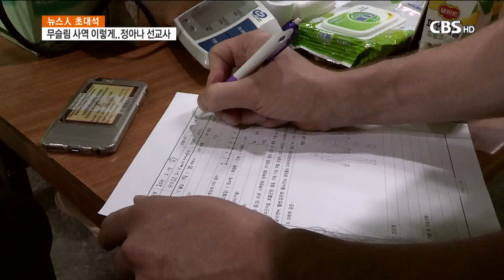[CBS주말교계뉴스] 초대석-"하나님 열어주신 무슬림 피해 도망가는 한국교회"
□ 앵커  이주노동자와 난민들의 국내 유입이 늘면서 국내에 거주하는 무슬림들의 숫자도 늘고 있습니다. 무슬림들이 주로 모여드는 서울 장한평 지역에서 이들을 돕는 사역을 해온 정아나 선교사를 만나볼텐데요.

정아나 선교사는 이슬람국가에서 26년 동안 사역하면서 무슬림에게 한국교회가 어떻게 다가가야할지를 고민해왔습니다. 이승규 기자가 만나고 왔습니다.

{IMG:1}
◇ 이승규  선교사님, 안녕하세요?

◆ 정아나  네, 안녕하세요?

◇ 이승규  선교사님, 튀니지와 이집트에서 선교사 생활을 하셨다고 들었는데, 그 나라를 가게 된 계기가 있다면 좀 어떤 게 있을까요?

◆ 정아나  튀니지나 이집트나 이런 이슬람 국가에 가려고 생각한 적은 한 번도 없었고요. 저는 어려서부터 중국 선교에 대해서 관심이 있었고, 그리고 '오엠(OM)'이라는 선교단체를 통해서 들어가면서 사실은 이스라엘의 유대인들을 위해서 사역을 준비 했었는데, 하나님의 인도하심이 너무 어떻게 보면 엉뚱하고, 어떻게 보면 뜻밖이어서 저희 오엠선교회 규칙상 싱글 여자는 혼자 갈 수가 없거든요.

그 당시에 유대인 사역에 아무런 자매가 없어서 제가 갑자기 튀니지로 가게 됐고, 2년 정도만 있고 이제 옮긴다고 생각했는데 지금 26년째 이렇게 무슬림들 사역을 하고 있어요.

◇ 이승규  이집트에서 이제 사역을 하고 계시잖아요.

◆ 정아나  네.

◇ 이승규  이집트의 현황, 기독교 현황은 좀 어떤가요?

◆ 정아나  이집트 같은 경우에는 인구가 지금 9천 2백만인데, 그중에 한 1천 2백만이 기독교인이에요. 완전히 다른 상황으로 제가 들어갔어요. 그런데 이제 기독교인이 있다고 하지만 또 동시에 핍박은 제가 본 중에서 이제 또 가장 심하게 받고 있고요.

그래서 기독교와 이런 무슬림들 가운데 있는 갈등 이런 것은 다른 어떤 곳보다 이제 영적으로, 또 실제적인 그런 테러라든지 이런 것도 심하고요. 그리고 이제 어떤 종교적인 갈등, 그 다음에 논쟁 이런 것들도 계속 되고 있고요.

◇ 이승규  한국교회에서는 ‘이슬람 포비아(이슬람 공포증)’라고 할 정도로 이슬람에 대한 거부감, 두려움 이런 것들이 있는데, 선교사님께서 보실 때 한국교회가 갖는 그런 두려움이나 그런 것들이 타당하다고 보시나요?

◆ 정아나  그걸 너무 지금 모르시는 거예요. 2011년 ‘아랍의 봄’이 시작된 이후에 지금 아랍 지역에서는 영적인 봄이 오고 있고요. 많은 사람들이 예수님을 알고자 하고, 믿고, 지난 1천 4백년 이슬람 역사에서 한 번도 일어나지 않은 영적 부흥이 일어나고 있어요.

그런 부흥의 여파에 하나님께서 우리 한국 땅에도 지금 이런 무슬림들이 오게 하시는데, 지금 그걸 어떻게 보면 하나님께서 우리에게 와이파이존을 열어주시는 건데 그걸 피해서 도망가는 거라고 저는 생각해요. 그리고 사탄이 그걸 더 기뻐할 거라고 생각하고요.

지금 저들이 우리에게 들어와서 복음을 들을 수 있고, 우리가 복음을 전할 수 있는 기횐데 저들을 두려워하고 그런 것은.. 또 하나의 예를 든다면, 암 환자를 고치는 의사 선생님이 암을 죽이나요, 환자를 죽이나요? 암을 죽이지, 환자는 안 죽여요.

무슬림들은 암 환자에 해당돼요. 우리는 그 이슬람 신앙이라든지 그런 교리들에 대해 분명히 알고 배척해야 되지만, 무슬림 사람들은 사랑하고 섬겨야 될 대상이지 절대로 이렇게 무서워하고, 두려워하고, 포비아(공포증) 가지고 이렇게 하면 안 되는 존재죠.

◇ 이승규  선교사님께서 이제 오랫동안 이슬람권에서 선교활동을 하셨는데, 그 이슬람 무슬림들에게 다가가는 노하우가 있으시다면 어떤 게 좀 있으세요?

◆ 정아나  우리가 '사람 대 사람'으로 가면 마음 문들이 열릴 수 있어요. 그러나 내가 어떤 목적을 가지고, 어떤 보이지 않는 어떤 것들을 가지고 하면 이 사람들은 굉장히 민감해요.

그래서 정말 깨끗한 마음으로 서로 사람으로서 만나고, 아까 말씀드린 대로 정말 저들을 그냥 똑같은 우리하고 똑같은 사람으로서, 도와줘야 되는 사람으로서 그냥 만나면, 그 도움이라는 게 우리는 있고 저 사람은 없어서가 아니라, 하나님께서 우리한테 보내주신 선물이라고 생각하고 그냥 만나면 중요한 것들은 해결이 된다고 생각돼요.

그런데 제가 만일 이스라엘을 위해서 준비했던 것처럼 무슬림을 준비해서 갔다면 아마 제 태도가 달랐을 거예요. 그러면 그들이 그냥 사람 대 사람으로 안 보이고, 선교 대상이고, 전도 대상이고, 어떤 '내 사역의 열매' 이렇게 했으면 아마 저는 받아들여지지도 않았을 거고, 저는 이렇게 26년이라는 시간 동안 있을 힘도 없었을 것 같아요.

◇ 이승규  요즘에 이슬람 국가로 선교활동 가는 게 상당히 쉽지 않잖아요. 그런 반면에 또 한국에는 그런 무슬림들이 많이 들어와 있잖아요. 그런 분들을 우리가 대할 때 좀 어떻게 대해야 하는지 방법을 설명해 주시겠어요?

◆ 정아나  저는 두 가지를 꼭 말씀드리고 싶은데요. 하나는 어떤 중국에서 그런 일이 있었다고 그러던데, 중국에 있는 교회에서 한국 선교사님들을 향해서 '무지'와 '무시' 그 두 가지 얘기하셨다고 그러더라고요.

중국에 대해 너무 모르는 것이 '무지'고, 중국 사람들을 너무 무시하는 게 '무시'인데, 저는 이 두 가지를 중국뿐만이 아니라, 저희 이 아랍 사람들 사역에서도 정말 생각해주셨으면 좋겠어요. 이슬람이라는 종교에 대해서 너무들 모르세요. 그리고 두 번째로는 그 사람들을 너무 무시하세요.

그 두 가지를 기억했으면 좋겠는데, 이슬람이라는 종교는 정말 아셔야 돼요. 모르는채 정말 함부로 덤벼들면 우리가 많이 당할 수 있어요. 이슬람 종교는 이미 유럽과 미국과 호주, 오세아니아주 이런데서 다 굉장히 어떻게 보면 전파력이 기독교보다 더 강하게 지난 몇 세기 동안 이루어졌어요. 아니, 몇 십년동안 이루어졌는데.

지금 그게 이슬람이라는 종교에 대해서 너무 몰라서 그랬거든요. 조심하셔야 돼요. 포비아(공포증) 정도를 가지는 건 아니고, 그 이슬람에 대해 연구하시고, 우리가 분명하게 배워서 받아들이지 말아야 될 건 분명히 받아들이지 말아야 돼요. 그러나 두 번째, 사람들을 무시하시면 안 돼요. 저들이 그냥 우리는 똑같이 죄인이고, 똑같이 복음이 필요한 사람들이고, 똑같이 예수님 필요한 사람이고, 똑같이 하나님이 사랑하시는 사람이라는 걸, 저들의 인격을 존중해 주셔야 돼요.

한국에 오는 사람들은 지금 현재 유학생들도 있고요. 그 다음에 병을 치료하러 온 아랍 사람들도 있고요. 그 다음에 직업을 찾으러 오는 사람들도 있고, 그리고 또 난민들도 들어와요. 또 여러 가지 비즈니스 관계로 들어와요. 정말 그 어느 때보다 많은 사람들이 한국을 찾고 있는데, 한국 분들이 저들을 함부로 무시하시면 우리가 정말 많은 기회들을 잃게 돼요. 실제로 우리가 저들을 무시할만한 존재가 실은 되지 못하는 게 맞는 거예요. 그래서 무지하지 않았으면 좋겠고, 무시하지 않았으면 좋겠어요.

◇ 이승규  네. 선교사님, 오늘 말씀 감사합니다.